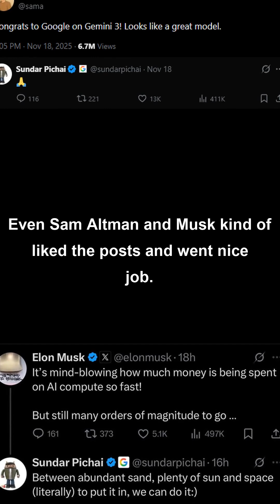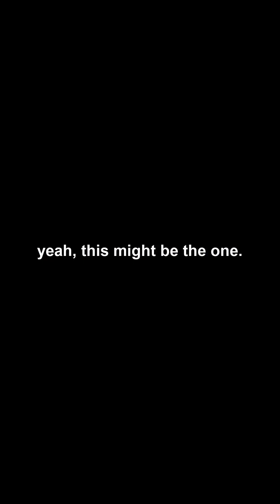Google Just Skipped a Whole AI Generation 🤯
Google kinda… skipped a generation.
Gemini 3 Pro is suddenly beating GPT-5.1, Claude 4.5, and Grok 4.1 on almost everything - even the AGI-style tests.
And the wild part? You can try it for free through GlobalGPT.
AI plot twist of the year 😂